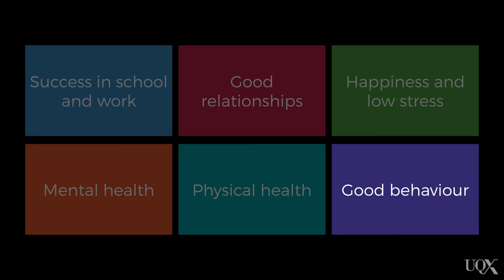UQx PSYC1030.1x 7-5-1 Value of self-control